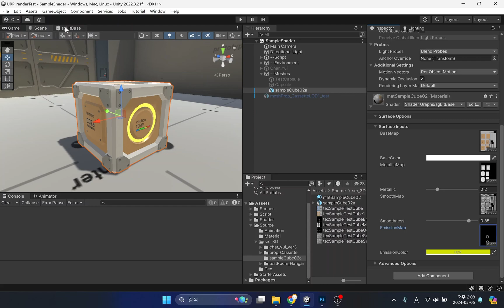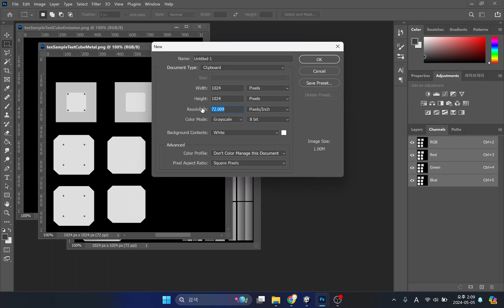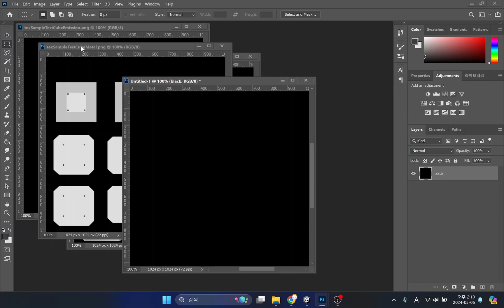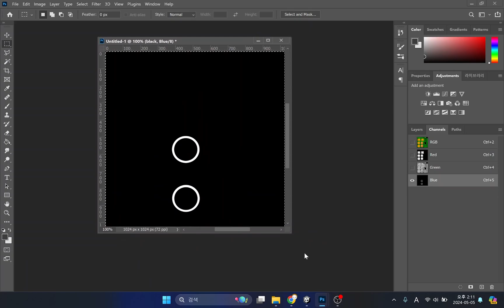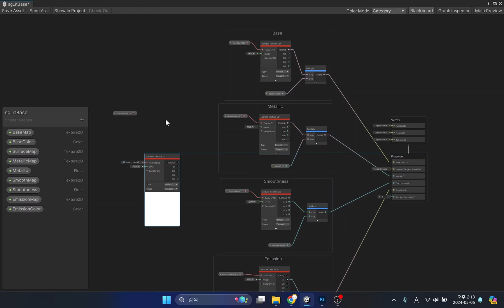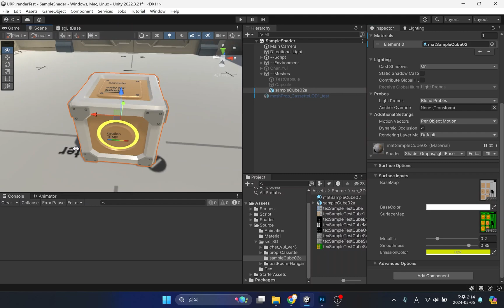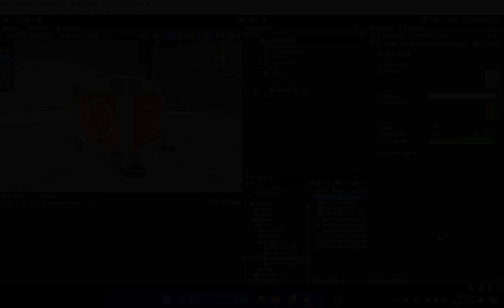Shader Tip : Reducing use of 'Sample Texture 2D'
This video covers simple tips to reduce your shader's use of Sample Texture 2D.

You will learn about :
00:00 too many Sample Texture 2D!
01:21 Saving multiple texture images in one file
03:46 Modifying the Shader Graph